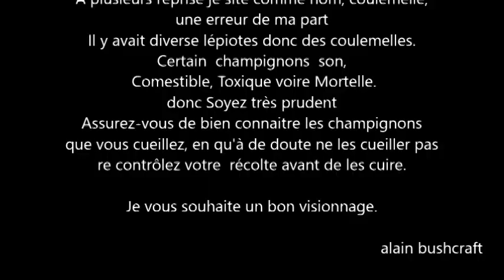alain bushcraft 2019 10 16 champignons 2- 2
cèpe,lépiote, pied de mouton